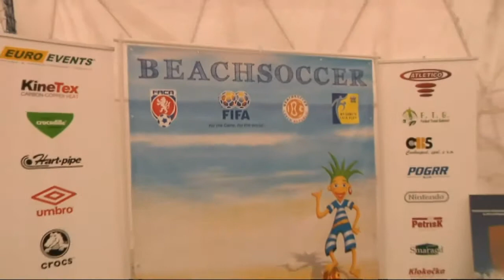2. ročník zimního turnaje plážového fotbalu v České republice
Nová sezona českého plážového fotbalu odstartovala v polovině ledna zimním ligovým turnajem.